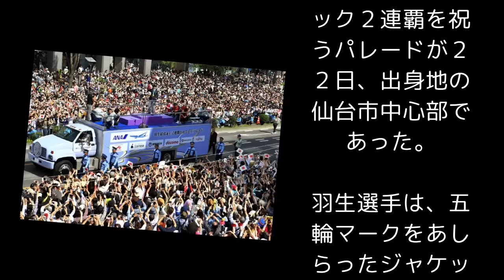羽生結弦、五輪連覇でパレード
2018年4月22日14時53分
平昌五輪のフィギュアスケート男子で金メダルを獲得した羽生結弦選手（２３）のオリンピック２連覇を祝うパレードが２２日、出身地の仙台市中心部であった。

参考リンク 転載元
羽生結弦、五輪連覇でパレード「ただいま」　地元仙台で
窪小谷菜月、井上充昌